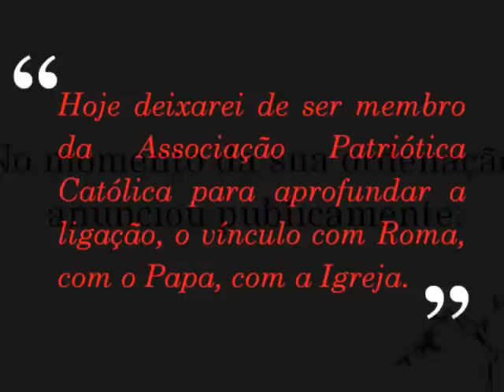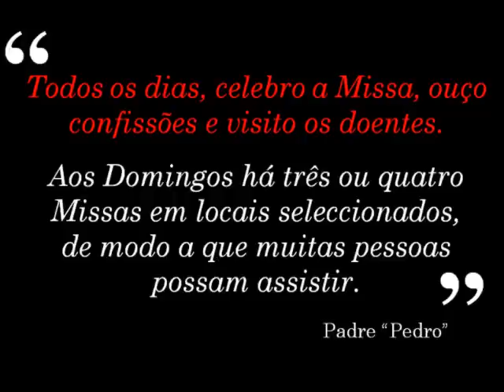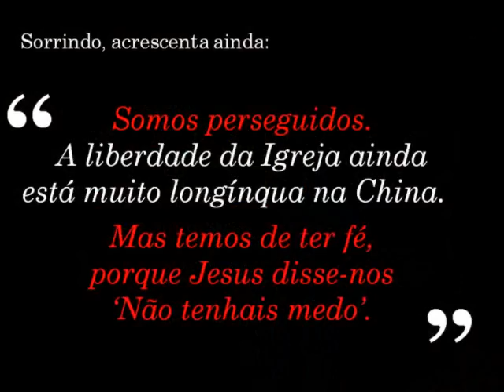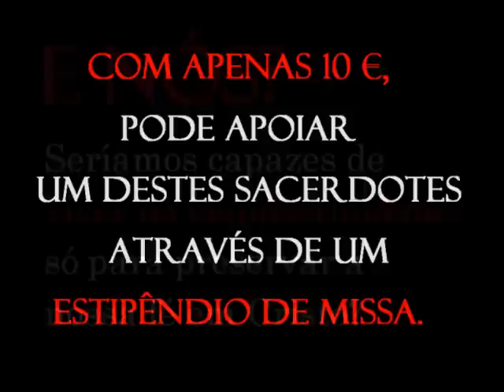Igreja Clandestina na China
Se há país no mundo onde a Igreja sofre, é a China.

Apesar de todos os anos haver milhares de novas conversões, o número de católicos na China não deverá exceder os 12 milhões numa população total que ultrapassa já os 1, 31 biliões de habitantes. Mas as autoridades sempre olharam para os crentes em Cristo com desconfiança. A tal ponto que foi até criada uma Igreja "oficial", a Associação Patriótica Católica, controlada por Pequim, para afastar os cristãos de Roma, que se mantém fiéis ao Papa e que pertencem à chamada "Igreja clandestina".

Se há país no mundo onde a Igreja tem sido mártir, é a China.

Ao longo de décadas, milhares de cristãos têm sido presos, internados em campos de reeducação, torturados e mortos. É uma longa história de martírio. Basta olhar para os dias de hoje para se compreender como é dramática esta realidade.

Ignora-se, por exemplo, o paradeiro do Bispo D. James Su Zhimin, de 77 anos, da Diocese de Baoding, desaparecido desde 1996, assim como se desconhece o que terá acontecido a D. Cosmas Shi Enxiang, de 88 anos, da Diocese de Yixian, desaparecido desde 2001.

Se há país no mundo onde a Igreja continua a ser perseguida, é a China.

A Igreja Católica na China é clandestina. As autoridades chinesas não reconhecem o Vaticano e, por isso, perseguem e prendem os seus fiéis, sacerdotes e bispos.

Pelo facto dos padres e religiosas clandestinos na China serem vigiados de perto, a Fundação AIS não pode falar nunca em casos concretos de projectos que estão em curso na China, ou dizer sequer o nome dos padres ou das irmãs que nos pedem ajuda. Publicar o nome deles é condená-los, muito provavelmente, à prisão.

É uma questão de fidelidade, não apenas para os padres, mas também para as religiosas e os leigos!

Nas viagens da Fundação AIS à China, os sacerdotes repetem-nos como dependem dos Estipêndios de Missa. Alguns não possuem nenhum outro rendimento além das ofertas que os benfeitores da Fundação AIS lhes enviam para que celebrem uma Missa pelas suas intenções.

Com 10€ pode "ADOPTAR" um destes sacerdotes através de um Estipêndio de missa.

Edição: Ana Vieira | Fundação AIS